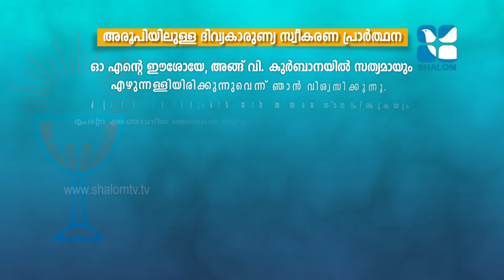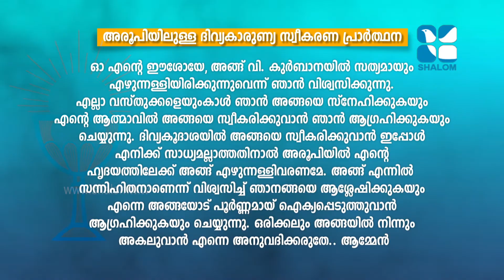Holy Mass | Latin Rite | Rev Fr Bijo Bernard | AUGUST-05-2021 | ShalomTV